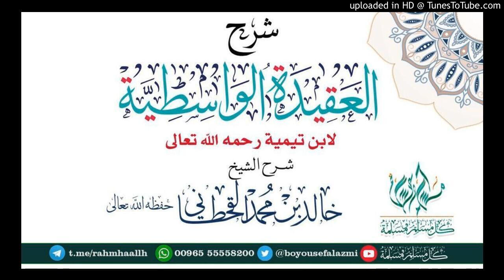الدرس العاشر من شرح العقيدة الواسطية للشيخ خالد بن محمد القحطاني وفقه الله تعالى وحفظه وحفظكم وأسعدك